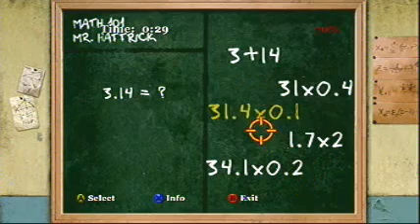Bully Videos - Xbox 360 Version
Random gameplay of Bully on Xbox 360, and it was hard to record. Don't ask why.